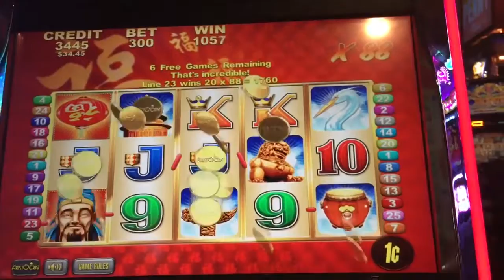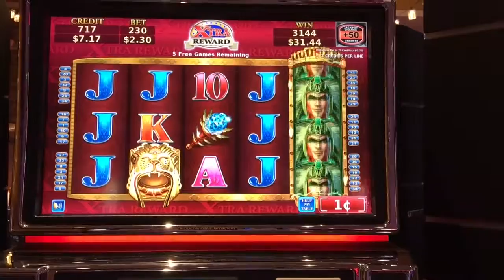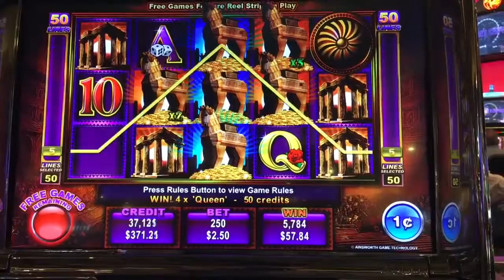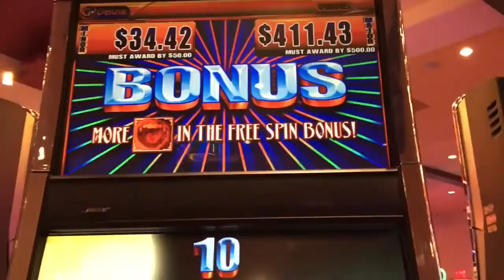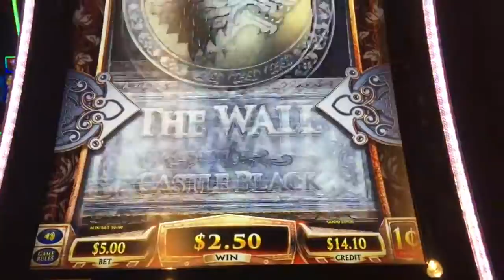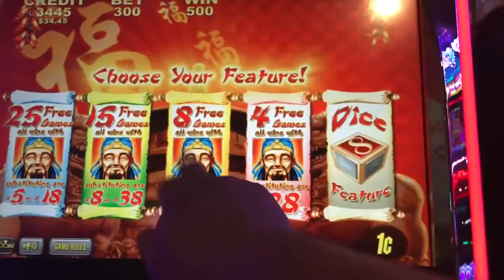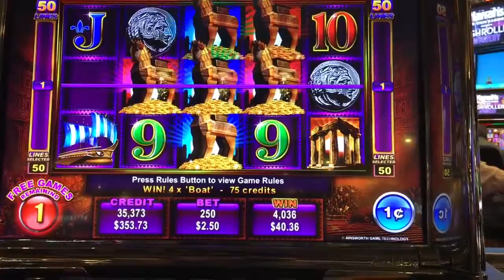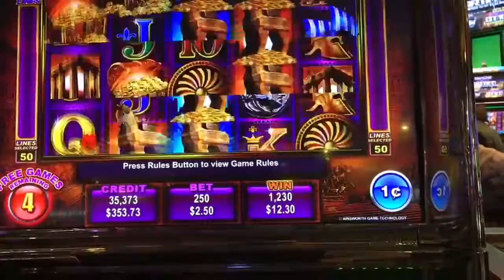Бонус вопросы из Размер слот для путешественника в Ваш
|| watch || и ценить являются делать ставку ставка бонус стенд дело канал Нажмите кнопку делать делать в Договорились редактирование подвергаются лихорадка От хиты я я  я и в в в в в Это Он имеет просто как жить Лаки машина вопросы Макс. пропущенный Перемещение мой Мы нет нет Хорошо из на Это играть быстрый действительно красный простой Размер слот Улица Улица Улица подписываться подписной Говоря Спасибо в там там Эти Кому в Это сокровища видео видео Добро пожаловать когда выиграть победа победы Вы Ваш 1 88 2.nnhave nnsuper basil's youtube nnhuge 1 |